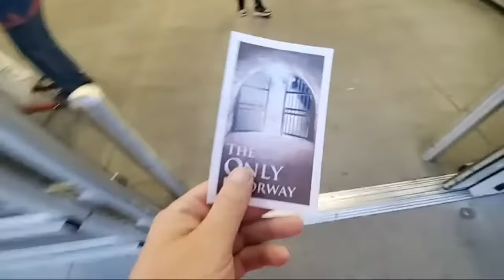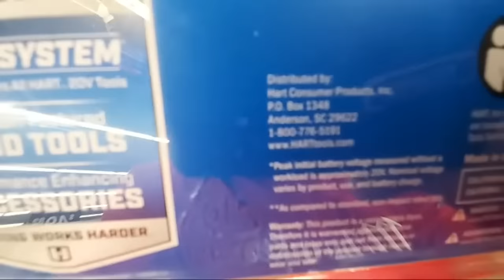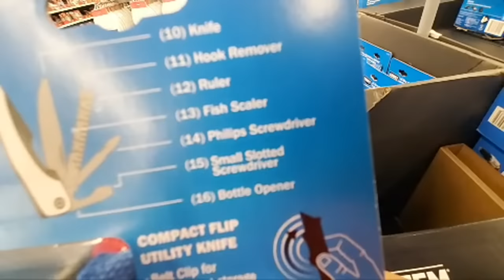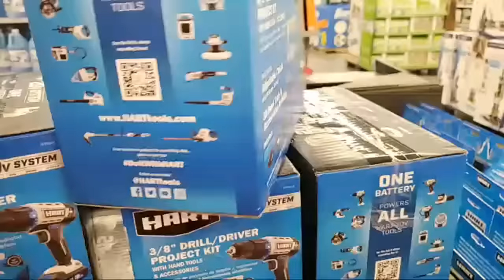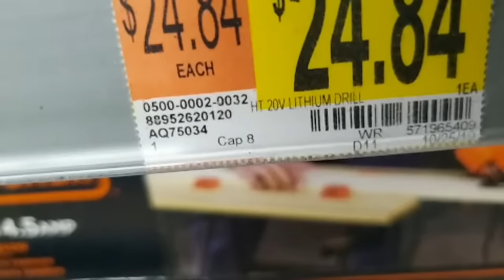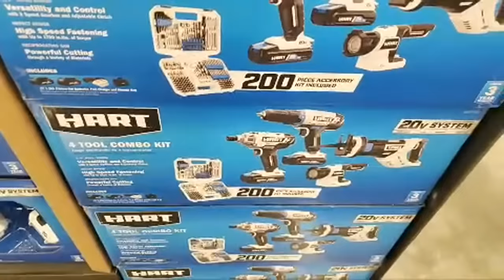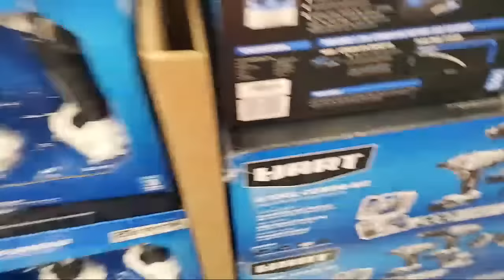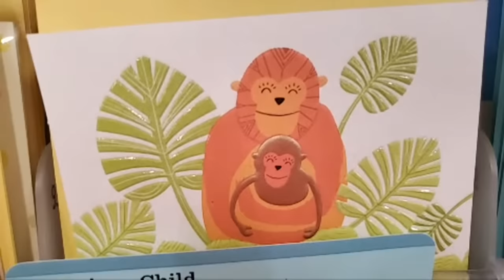Walmart Live!!! Hart Tools Have Arrived !!